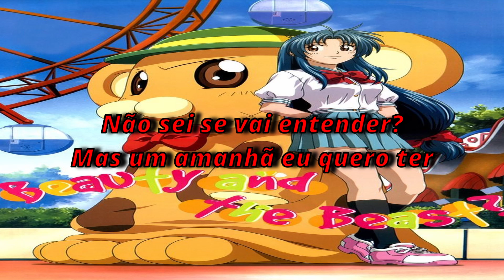Full Metal Panic FUMOFFU OP "Sore ga Ai Deshou"(COVER PT-BR)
Anime:Full Metal Panic FUMOFUU
Episódios:1-12
Artista: Shimokawa Mikuni
Adaptação e vocal: @maxunelie9838